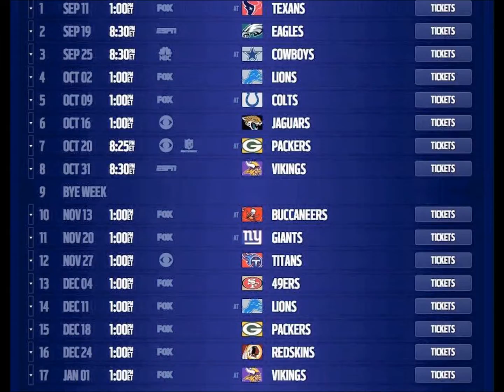chicago bears schedule 2016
#1 CH  Teamryry
#2 CH TeamryryV2
#3 follow me @teamryry32